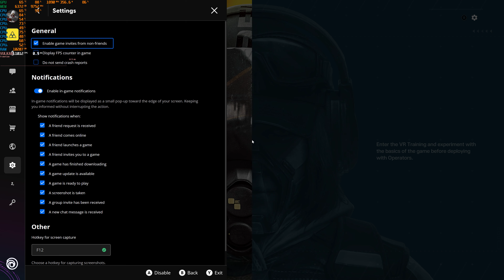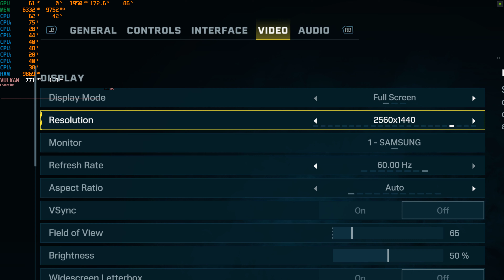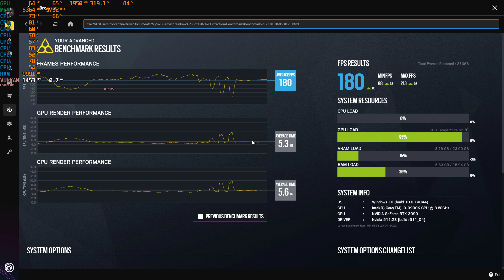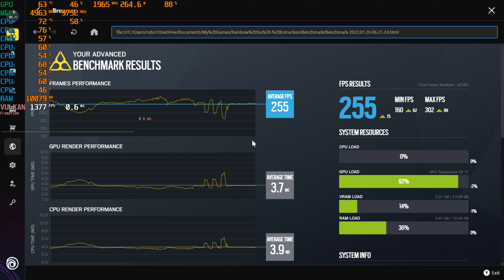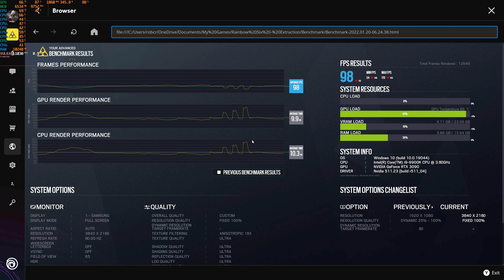Tom Clancy's Rainbow Six Extraction Benchmark RTX 3090 4K/2K/1080p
Here we take a  look at the just released Tom Clancy's Rainbow Six Extraction benchmark tool running the game in Ultra settings looking at 2160p/1440p/1080p using an RTX 3090.

PC SYSTEM SPECS:

ASUS TUF OC RTX 3090 , i9 9900K CPU, 16 GB DDR4 RAM, Win 10 64 Bit OS.